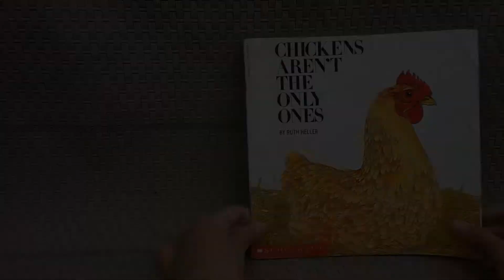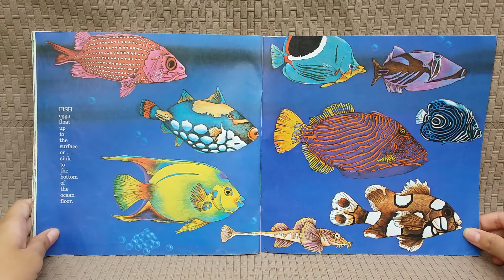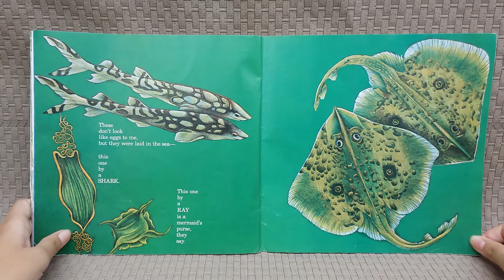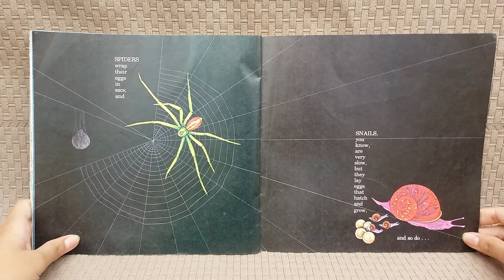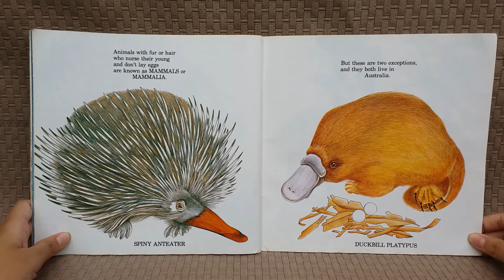Chickens Aren't The Only Ones - Oviparous Animals for Kindergarten - Animals Facts for Kids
Meet all the oviparous animals! We will learn that chickens aren't the only animal who lay eggs. We will also meet amphibian, reptiles, and fish.

Written and illustrated by Ruth Heller
Suitable for preschoolers and primary school children